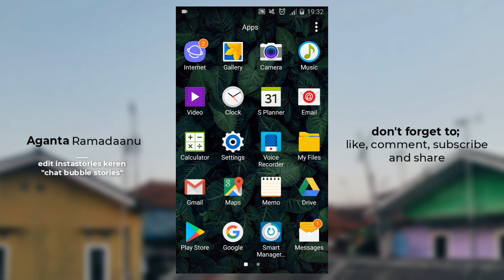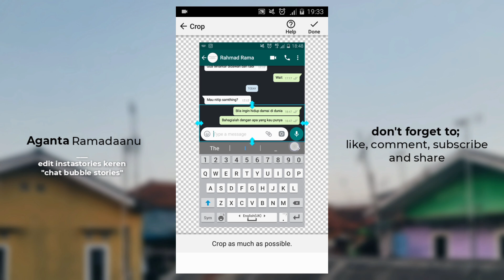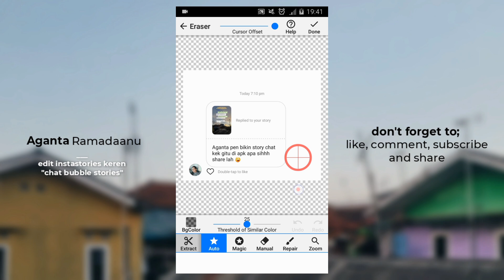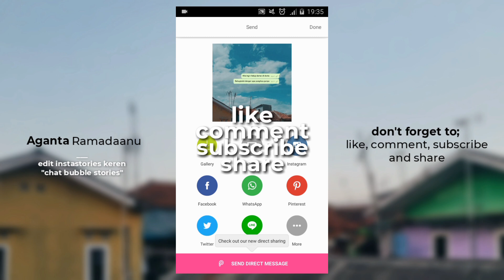EDIT SNAPGRAM/INSTASTORY KEREN - chat bubble/floating chat stories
halo gengs
video kali ini gue share gimana cara gue bikin instastories keren, chat bubble stories atau floating chat stories

aplikasi semua download di google play store
hp gue android

yuk bikin karya yang kece

FOLLOW Aganta Ramadaanu